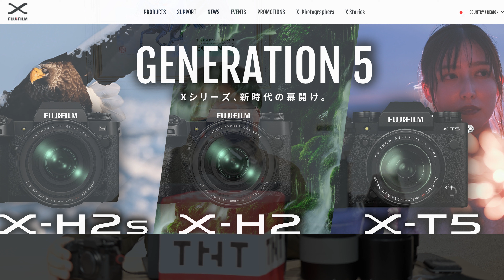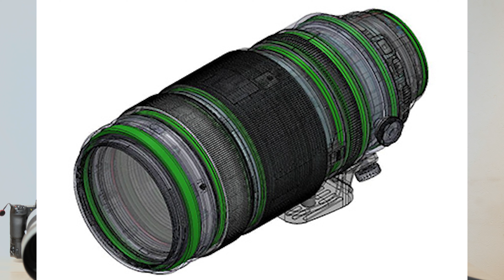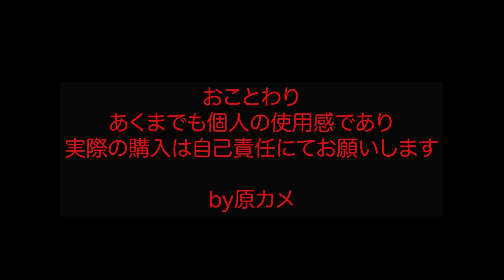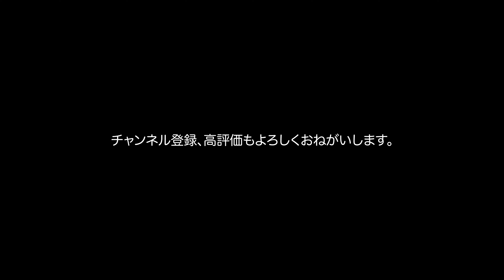vol.024 富士フィルム、X-H2,X-H2sの話。Nikon Z9との比較も。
X-H2,X-H2sはどの程度のカメラなのか？
X-T5はフラッグシップ機なのか？
歪みはどの程度なのか。
実は富士フィルムは本気を出してきた！！
てーへんだ。
てーへんだ。
ESが、
本格的にミラーレスがレフ機を追いやる時代になった。
お時間ございましたらお付き合いください。

How good are the X-H2 and X-H2s cameras?
Is the X-T5 a flagship camera?
How much distortion is there?
Actually, Fujifilm is getting serious!
Tee hee.
Tee hee.
ES.
The time has come for mirrorless cameras to overtake reflex cameras in earnest.
If you have time, please come and join us.